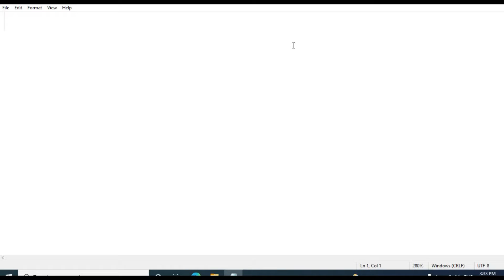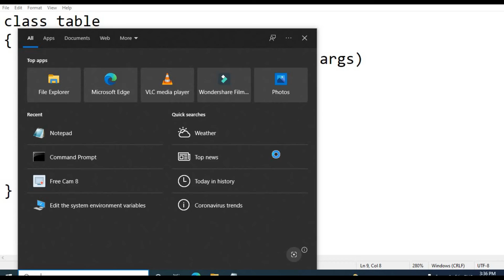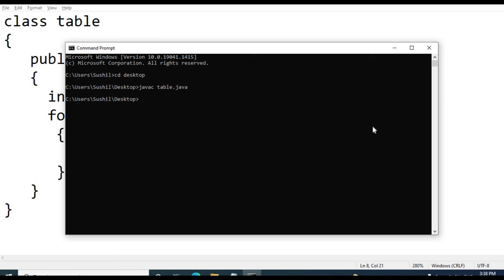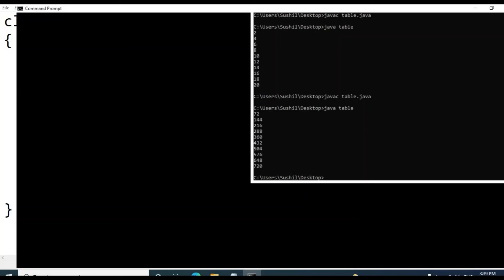Print any Table in Java Programe | Java Tutorial